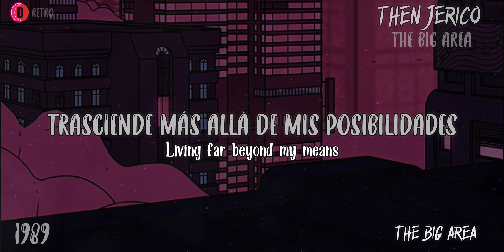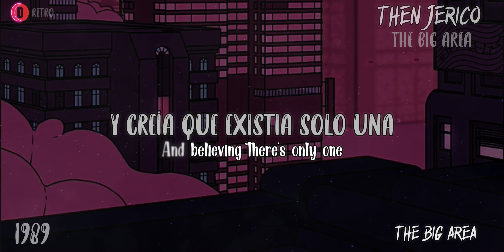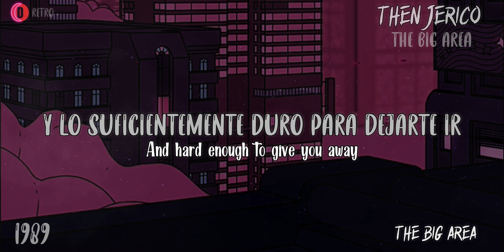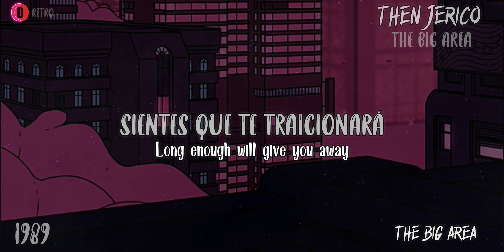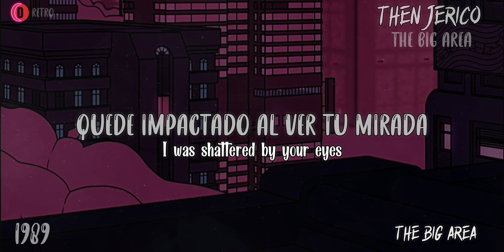Then Jerico - Big Area - HQ - 1989 - TRADUCIDA ESPAÑOL (Lyrics)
(Audio espectacular y mejorado que hice en esta canción para disfrutar con buenos audífonos)

Then Jerico es una banda de rock inglesa que fue popular a finales de los 1980s con sonidos evolucionados de la New wave de principios de la década con toques synthpop y tecno-pop. Los temas más conocidos son "Big area" y "The motive"

Link Facebook.